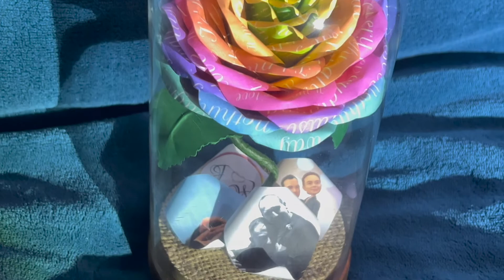Paper Rose The Reaction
KLF:CreativeCo. and Katie handmade this fabulous Paper Rose. I bought it for Jezz's anniversary gift for our first year married, Paper.